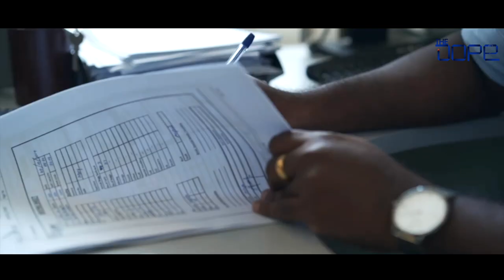The Dope | Skull Session | Mr. Rexy Croos | Fly me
The Dope TV presents Skull Session with our Co-Founder Arun Raghu. A series based solely on the exclusive insights by travel industry thought leaders, travel operators and multinational executives.

Our guest for the evening is Mr Rexy Croos, Commercial Manager, Fly Me. Fly Me is launching its direct flight from Bangalore to Maamigili. Let’s speak to him and get insights on what Fly Me has to offer its customers and why is it a convenient option.